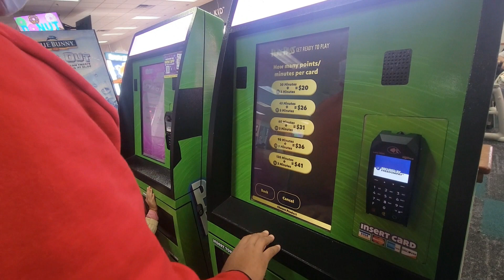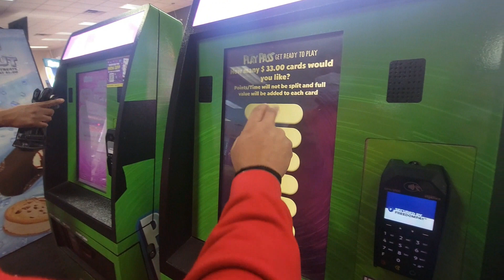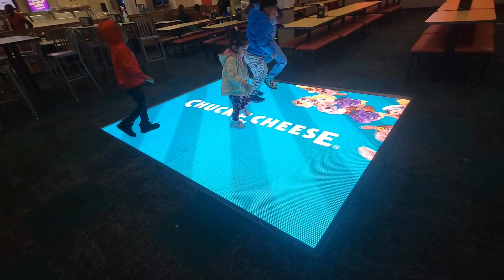Fun day @chuckecheese || Vlog